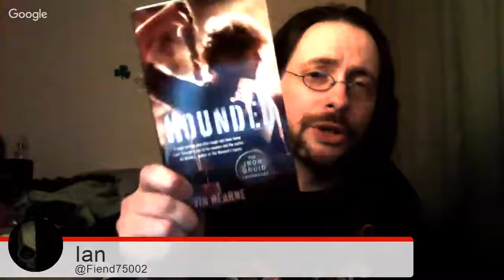Episode 11- Review & Synopsis of Kevin Hearne's Iron Druid Chronicles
In Episode 11 Ryan and Ian discuss the Iron Druid Chronicles by Kevin Hearne. topics include What drew them to the series, what they enjoyed, what was stale (not much, we promise), shameless plugs, and wayyyyy too much whiskey.

Linkers!-

Funner Linkers!

what else do you want us to discuss?